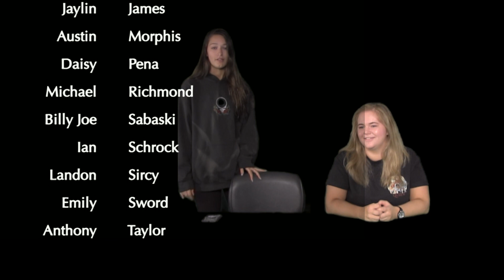LHS BDN - April 8, 2019